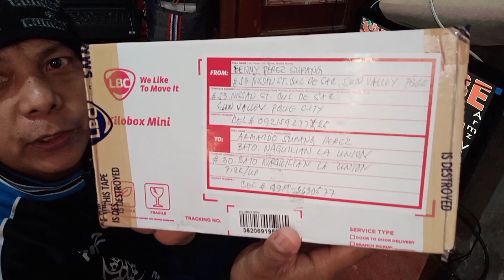PARENG HERO ANG BAGO KONG PARE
Armz Vlog

Personal Vlog